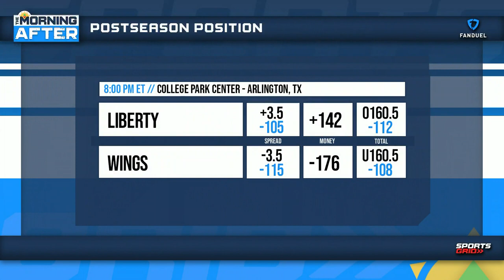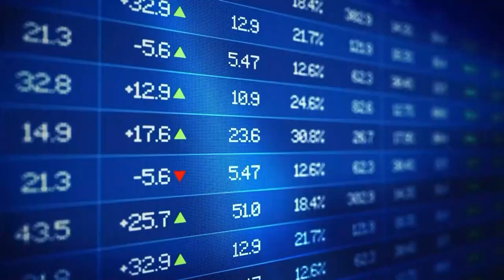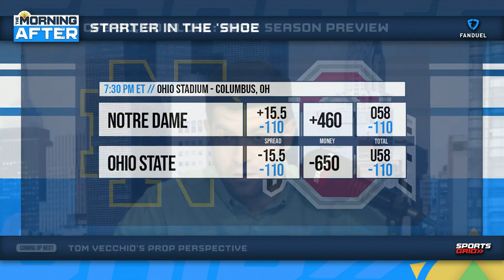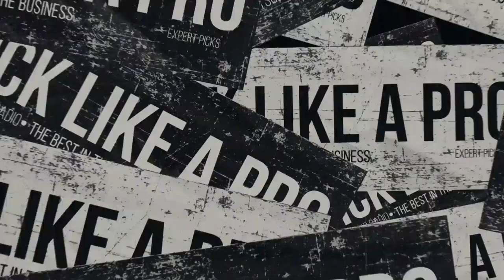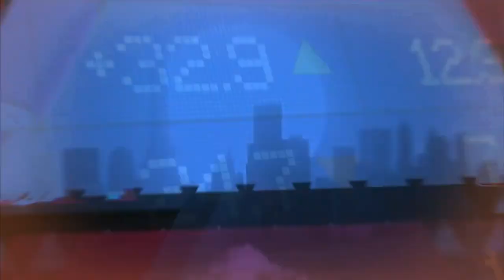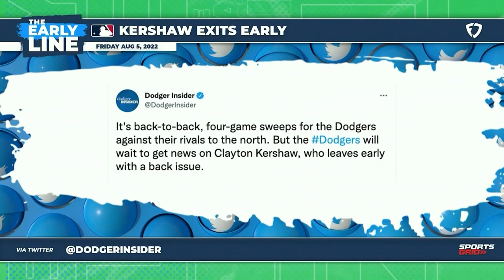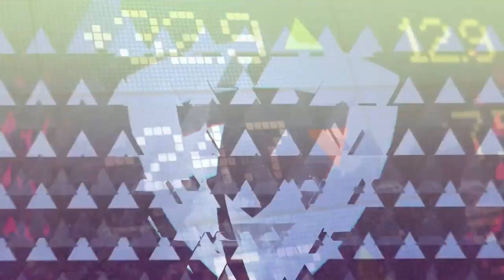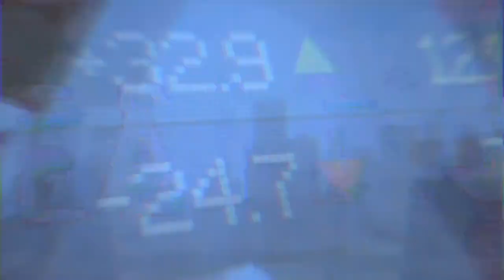CFB Season Preview, MLB Prop Perspective | The Morning After Hour 2, 8/8/22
Ben spends the opening segment talking some college football preview between futures and game previews. He is then joined by special guests Tom Vecchio and Mark Zinno to help him break down some MLB player props and various topics across the sports landscape.